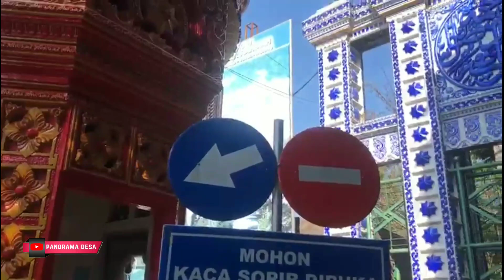Perjalanan Wisata Religi "Rikotul Kulub" Desa Tangkolo || Ziarah 5 Wali